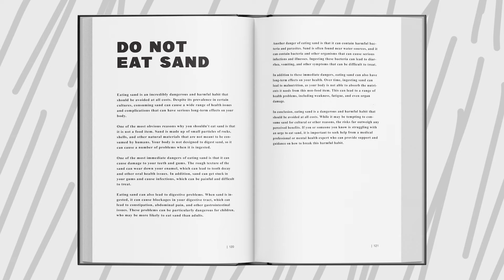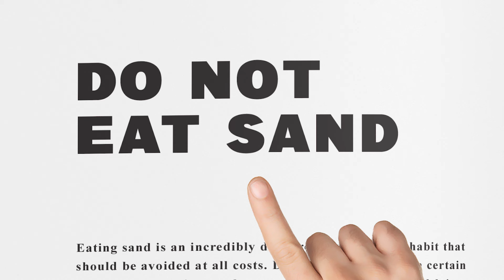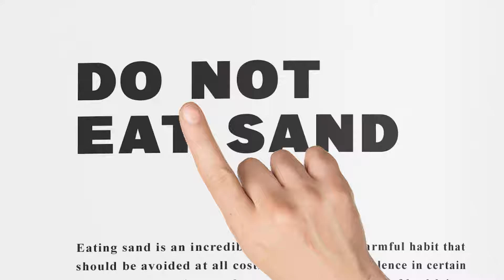My ADHD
ADHD is a neurodevelopmental disorder characterized by excessive amounts of inattention, hyperactivity, and impulsivity that are pervasive, impairing in multiple contexts, and otherwise age-inappropriate. In this vid I show how to adhd.

Steve.